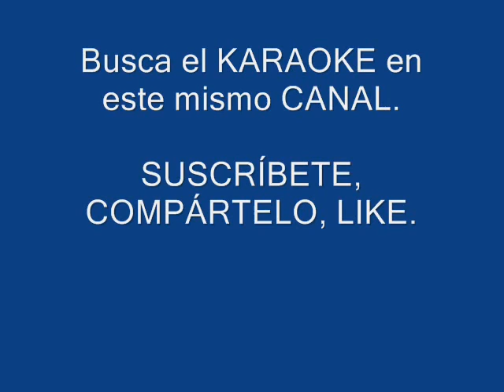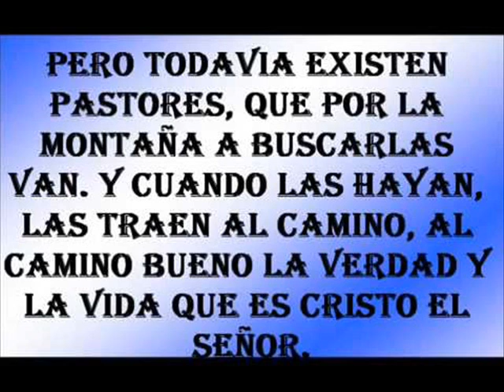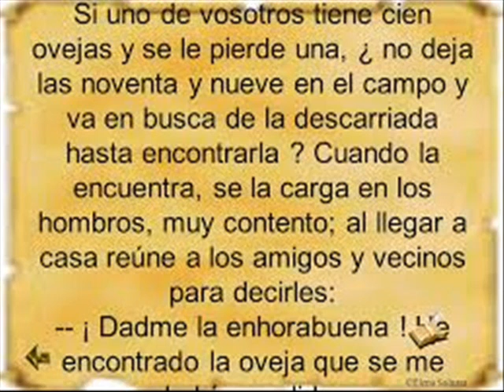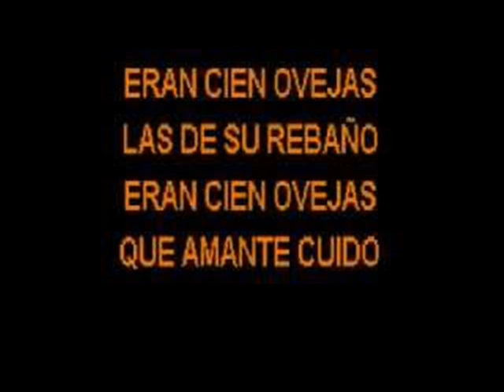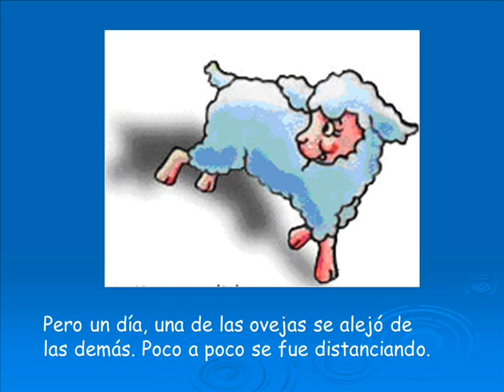ERAN CIEN OVEJAS